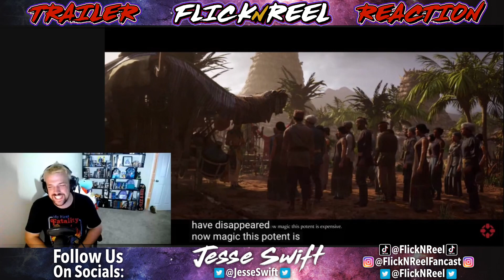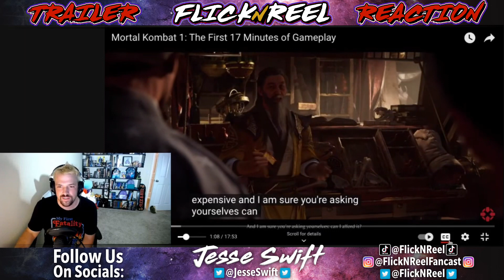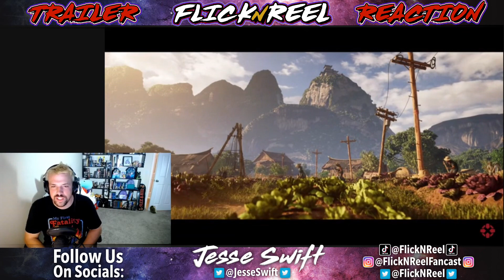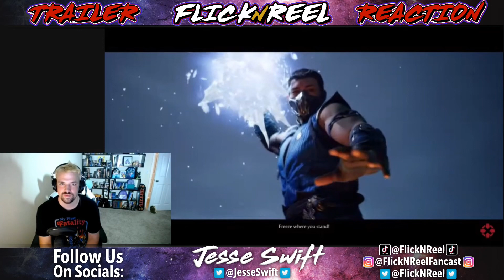Mortal Kombat 1 | Story Mode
Jesse shares his thoughts and reactions for the first chapter in Mortal Kombat one and…IS THAT KRONIKA?!

Thank you for joining us today and until next time KEEP IT REEL!

MERCH Shirts, hoodies, stickers, etc